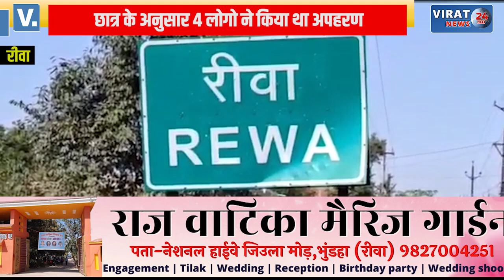Kidz World Rewa के छात्र के अपहरण की सूचना से मचा हड़कंप जानिए पूरा मामला...